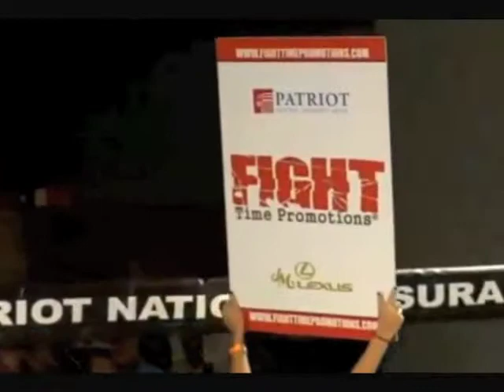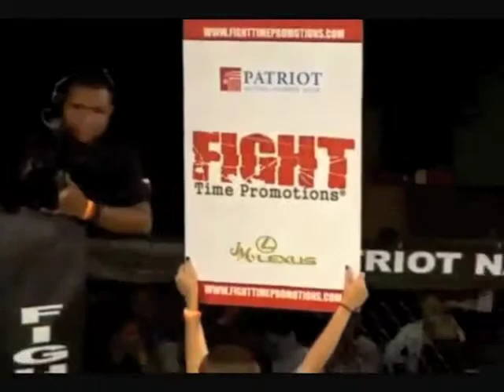Fight Time Pro 9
Fight Time Pro 9 in Ft. Lauderdale at War Memorial Stadium